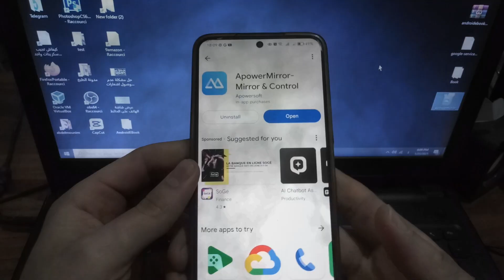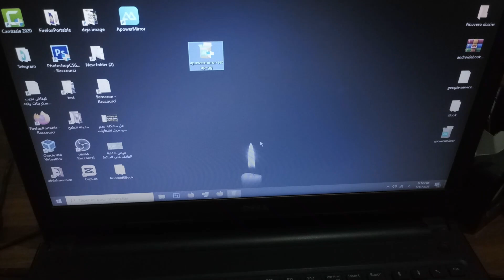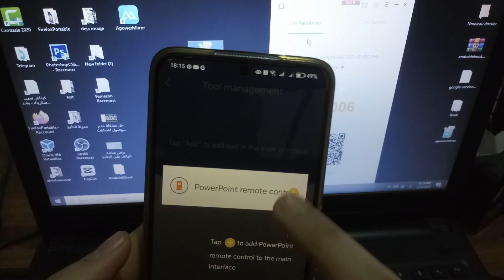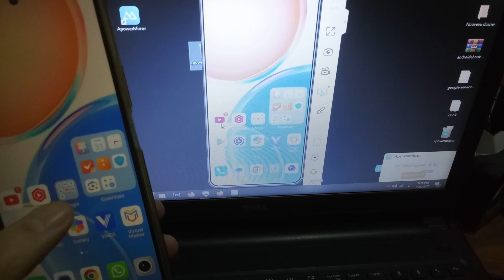How to Connect Mobile to Laptop | Share Mobile Screen on PC | How to Mirror Screen to PC Wirelessly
Want to display your phone screen on your computer without cables? In this video, I’ll show you how to mirror your Android or iPhone screen to a PC via WiFi easily and for free! 📱➡️💻 Whether you need it for gaming, streaming, presentations, or remote work, this method works without root or complicated setups.

🔹 Topics Covered:
✅ Screen mirroring Android to PC via WiFi
✅ Best apps for screen sharing from phone to laptop
✅ How to control phone from PC without USB
✅ No lag screen mirroring tricks

📌 Works on: Windows, Mac, and all Android & iOS devices.

📥 Download the best free screen mirroring apps (links inside video)